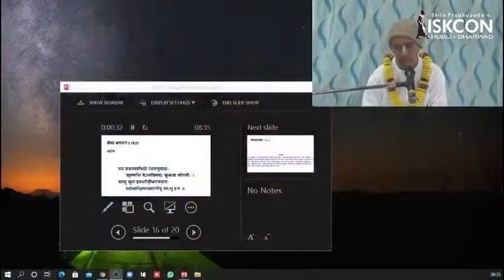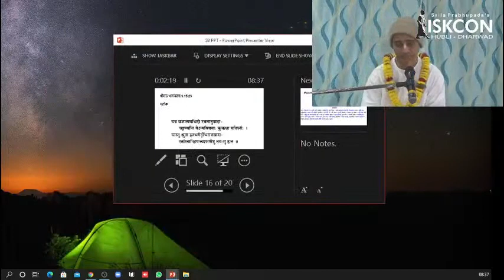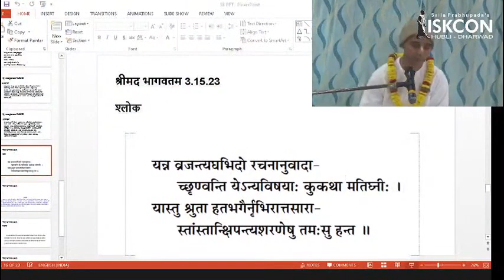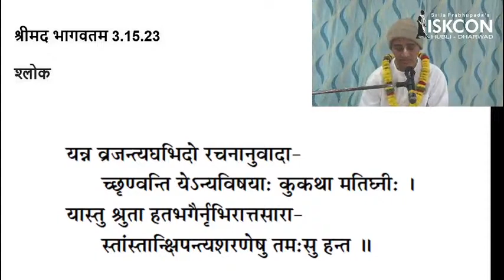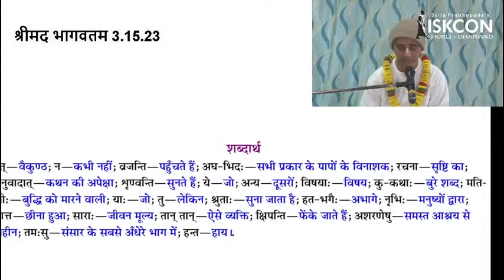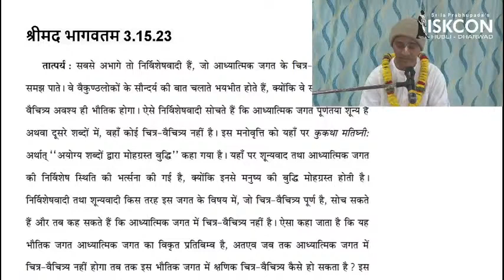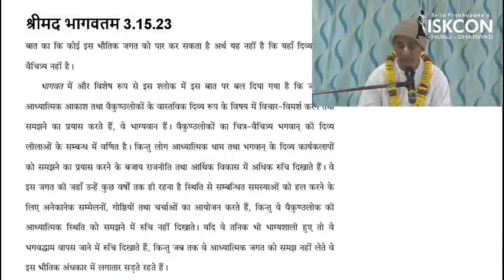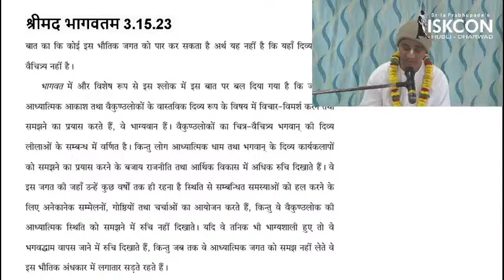कृष्ण कथामृत की महिमा l श्रीमद भागवतम 3 15 23 l पूज्य राजीव लोचन दास l 13 Sep 2020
श्री राजीव लोचन दास का जन्म 1972 में सोनीपत, हरियाणा, भारत में हुआ था। वह 1993 में इस्कॉन बैंगलोर में शामिल हो गए। वह वर्तमान में इस्कॉन हुबली के मंदिर अध्यक्ष के रूप में कार्य कर रहे हैं और उसकी गतिविधियों को आगे बढ़ा रहे हैं।